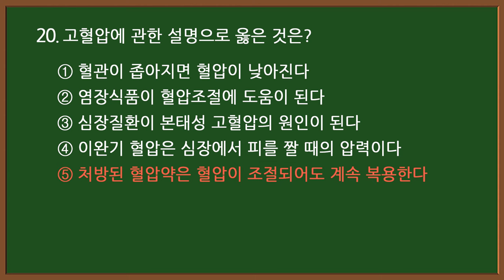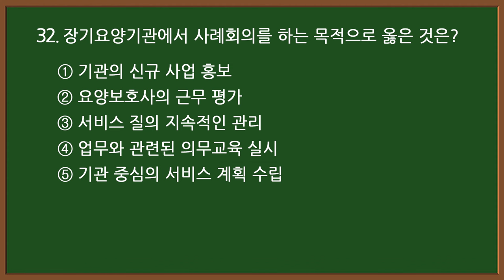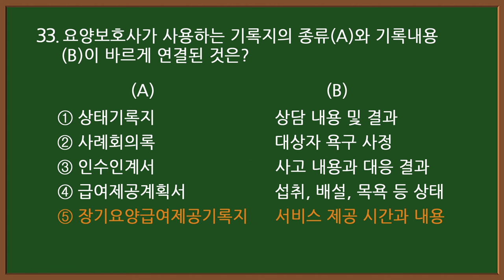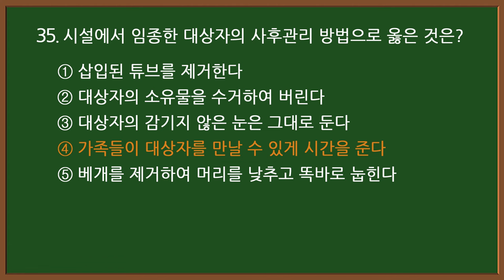#19-1 [요양보호사 자격증] 💥 필기 핵심문제 35문항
요양보호사 핵심문제 요양보호사 요점정리 요양보호사 컴퓨터 시험